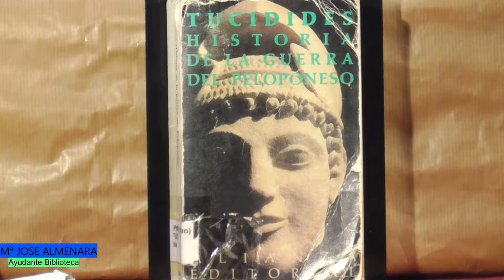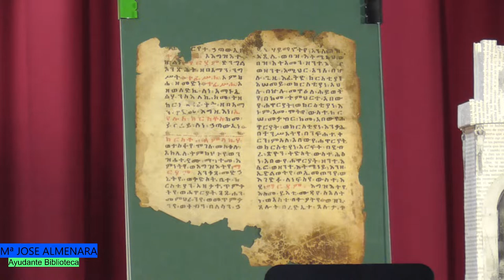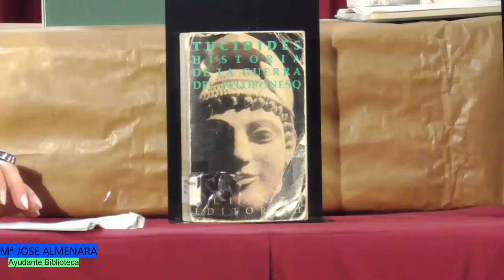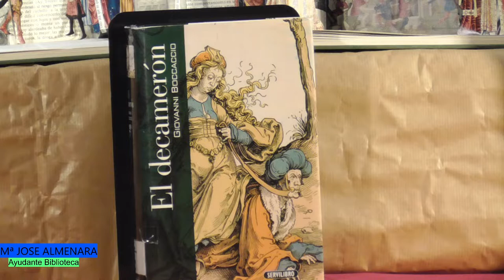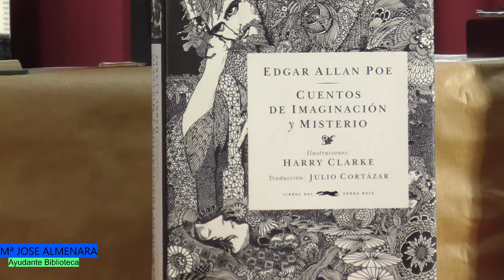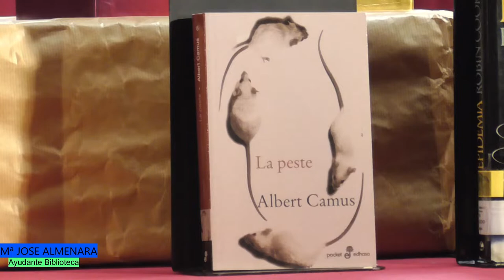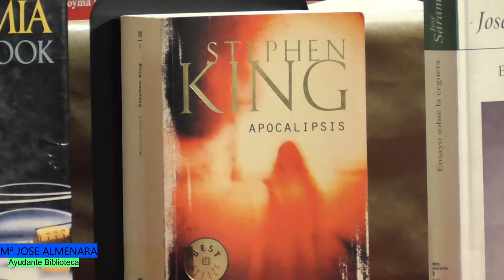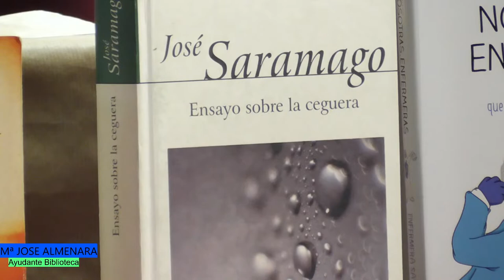CHARLA " PLAGAS, EPIDEMIAS Y SANIDAD EN LA LITERATURA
Breve recorrido por las grandes obras de la literatura: Bocaccio ( El Decamerón), Edgar Allan Poe ( La máscara de la muerte roja), Albert Camus ( La peste), José Saramago ( Ensayo sobre la ceguera).
ORGANIZA: RED DE BIBLIOTECAS DE CÓRDOBA. BIBLIOTECA ARRABAL DEL SUR